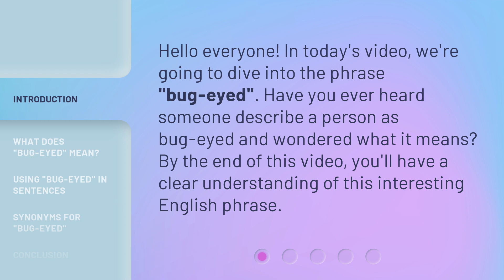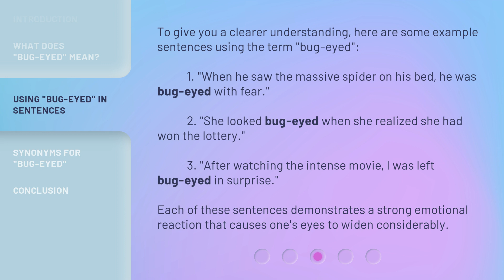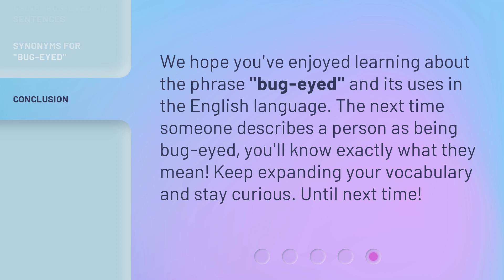Bug-Eyed: Unraveling the Phrase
Bug-Eyed: Unraveling the Phrase • Discover the meaning and usage of the intriguing English phrase 'bug-eyed'. Learn how to use it in sentences and explore its synonyms to expand your vocabulary.

00:00 • Introduction - Bug-Eyed: Unraveling the Phrase
00:25 • What Does "Bug-eyed" Mean?
00:53 • Using "Bug-eyed" in Sentences
01:26 • Synonyms for "Bug-eyed"